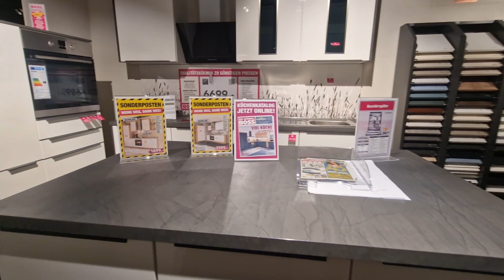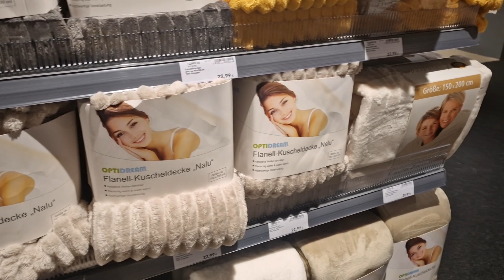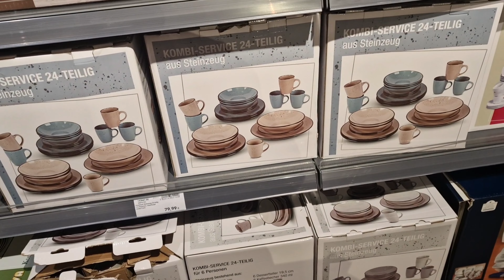Boss / Offenbach am main. @tariyttv